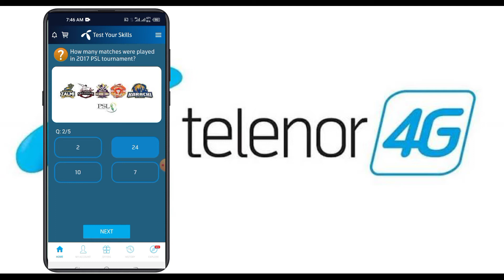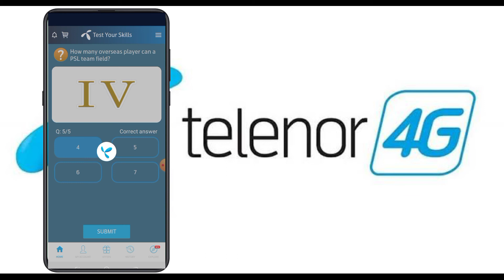19 February 2022 Questions and Answers | My Telenor Today Questions | Telenor Questions Today Quiz